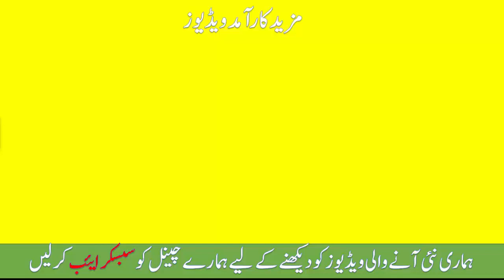Aankhon ko khoobsurat banane ka tarika|Eye care tips in urdu|Aankhu ko dilkash banana ka tarika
Checkout Our More Health and Beauty Tips Realted Videos: